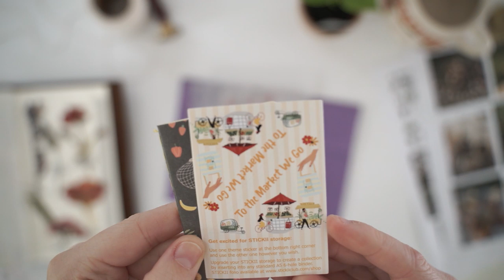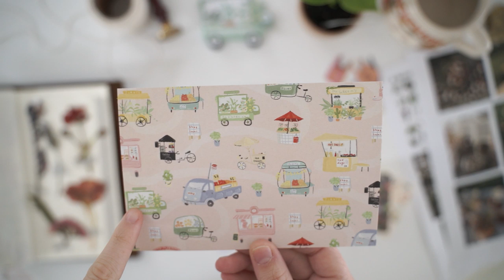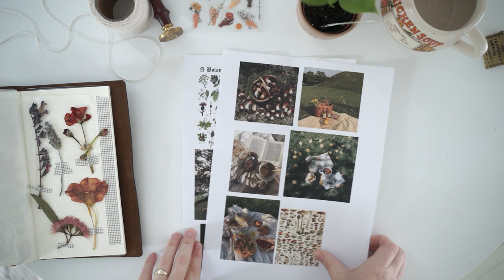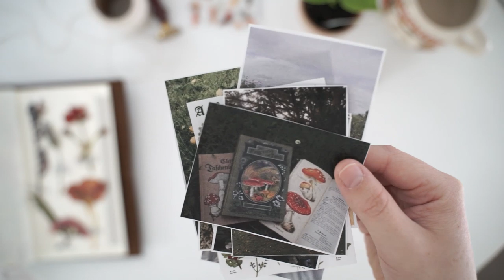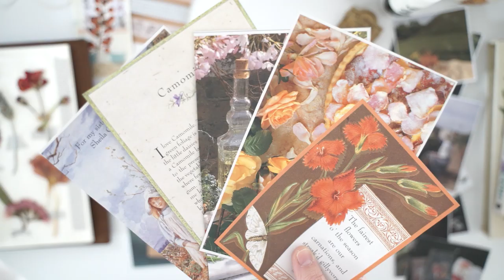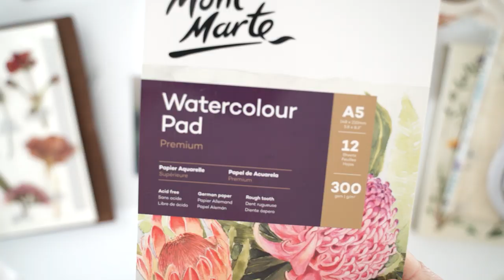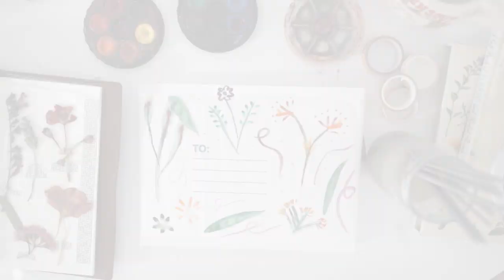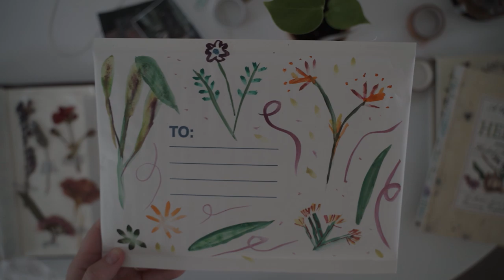Cottagecore Snail Mail Penpal Ideas